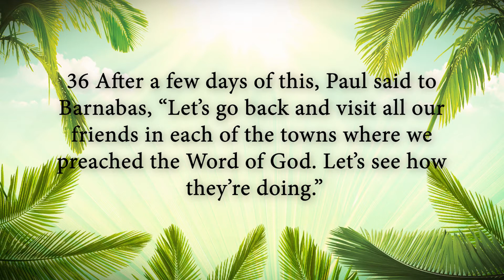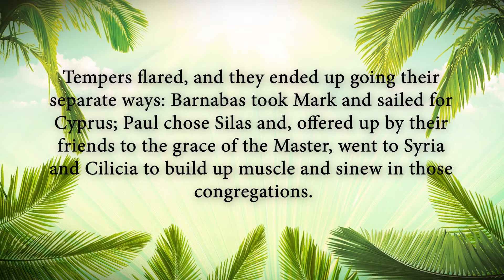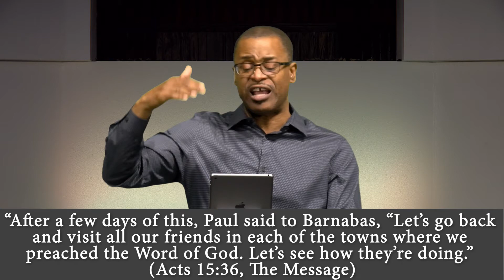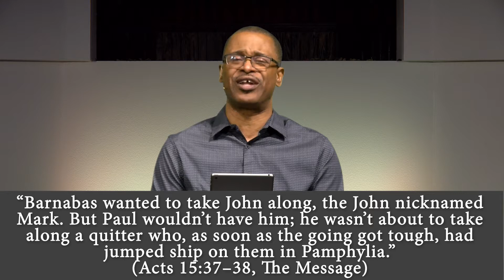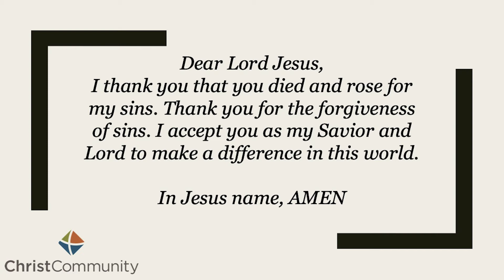We No Longer Talk, We Attack Pt. 2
For more information about Christ Community.

TEXT: ccrichardson to 77977

Download the Christ Community APP text ccrichardsonapp to 77977

“We exist to make followers of Jesus who experience life change and make a difference.”

701 E. Centennial Blvd.,

Midweek Bible Study – Wednesdays in the Word: 12:00 pm & 7:00 pm